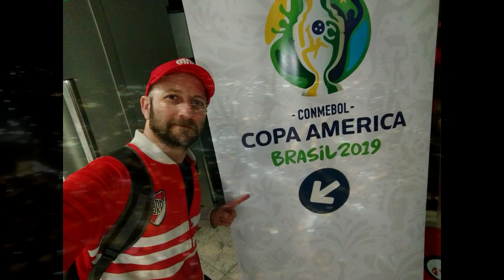Mi primer viaje en Avion | Reacciones Frankucho | Sao Paulo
Gracias Onefootball

Si te gusto, te divertiste, lo sufriste o sos tan fanatico como yo y mi hijo !

Podes Donar por Pay Pal - sin Obligacion solo para que el canal crezca !

MUSICA INTRO : QUE TE PASA SQUASH

VAMOS CARAJO !